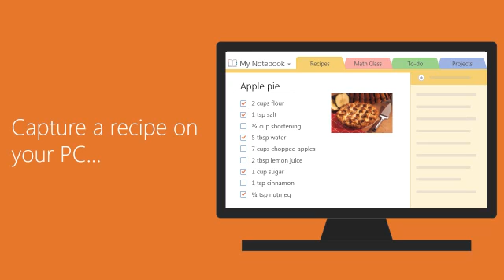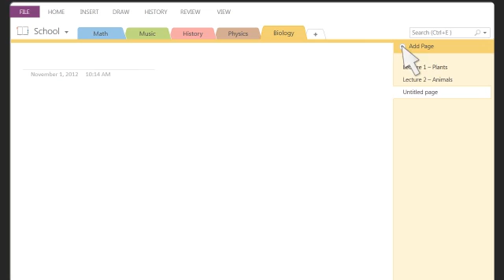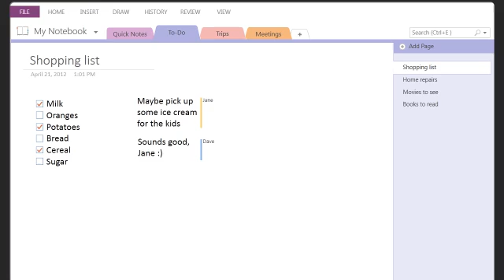Microsoft OneNote Getting Started guide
Microsoft OneNote is a great tool for capturing notes like you would in a notebook and really excels at helping you find the note you are looking for later. This two minute introduction included with OneNote 2013 gives a glimpse into what using the program is like.